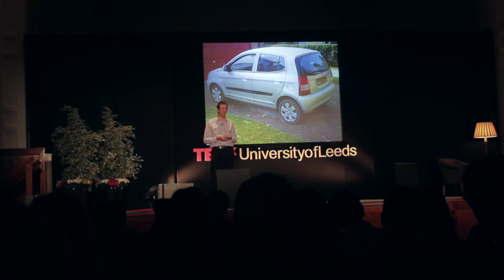Transport policy and its influence on the city of tomorrow: Greg Marsden at TEDxUniversityofLeeds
Greg Marsden is a Senior Lecturer in Transport Policy and Strategy and Director of  Institute at the Institute for Transport Studies at the University of Leeds.

Greg has a Ph.D. in Urban Pollution Estimation from the University of Nottingham and joined the University of Leeds after a two-year period as specialist adviser to the UK Parliamentary Transport scrutiny committee. His principle research interests relate to the impact of governance structures and institutions on decision-making, end user energy demand reduction through innovative transport policies and the role of information on the dynamics of public policy decision-making. Greg is a member of the UK Sustainable Development Panel, the Independent Transport Commission and the TRB Performance Measurement Committee. Greg is Co-Director of the UK social science capacity building network for PhD and Early Career researchers in transport and mobility (The Forge).